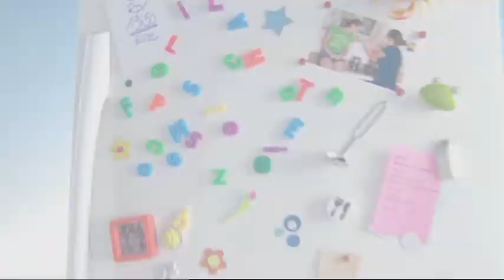Jambon à la Bourguignonne - La prochaine fois c'est chez moi / Casino (S2E24)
Agathe reçoit Françoise... sa mère, pour apprendre la recette familiale du jambon à la sauce Bourguignonne !